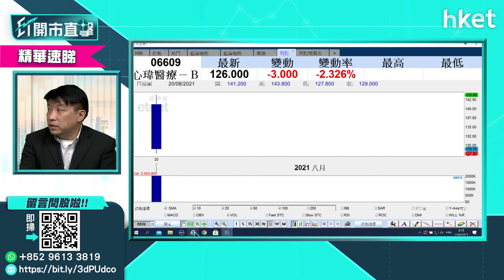【ET開市直擊】（精華）先瑞達醫療（06669）明上市 追揸沽建議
內地醫療器械公司先瑞達醫療（06669）明日（8月24日）上市，今早公布招股結果，一手中籤率僅3%，抽200手（200,000股）始可穩獲一手。對新股有興趣的投資者，先瑞達醫療又是否值得跟進？獨立股評人盧嘉偉（Reed）為你分析追揸沽策略，立即點擊收看／收聽。

time code:
00:00 - 港股本周焦點速覽
00:36 - 外圍市況速報　美股＋亞太區股市
02:10 - 全球央行年會本周舉行　鮑威爾會否就收水進度釋出若干訊號
05:20 - 港股上日表現速覽＋北水盤路
06:50 - 港股後市走勢預測
10:35 - 恒指季檢染藍股點評：信義玻璃（00868）、李寧（02331）及招行（03968）
13:49 - 業績股尋寶：申洲（02313）、中煤（01898）值得留意
16:00 - 新股IPO：先瑞達醫療（06669）明上市　追揸沽建議
19:00 - 股票分析：李寧（02331）「染藍」可以吼買嗎？
20:35 - 港股開市後市況速報
20:45 - ET個股推介：恒地（00012）
24:42 - 股票分析：阿里巴巴（09988）愈撈愈跌　可用Put輪對沖嗎？
27:08 - 股票分析：騰訊（00700）是否底背馳　操作如何？
29:30 - 股票分析：京東健康（06618）股價前景如何
33:59 - 港股開市後市況速報
35:19 - 股票分析：華潤醫療（01515）股價前景如何
37:34 - 股票分析：小米（01810）股價前景如何
40:42 - 股票分析：碧桂園服務（06098）股價前景如何
43:08 - 股票分析：贛鋒鋰業（01772）股價前景如何
45:01 - 股票分析：香港電訊（06823）股價前景如何
46:13 - 股票分析：新鴻基地產（00016）股價前景如何
48:17 - 股票分析：吉利汽車（00175）股價前景如何
50:44 - 股票分析：華潤啤酒（00291）股價前景如何
52:54 - 股票分析：大唐新能源（01798）股價前景如何
55:39- 股票分析：思摩爾國際（06969）股價前景如何
57:29- 港股開市後市況速報
59:11 - 財經日誌提提你